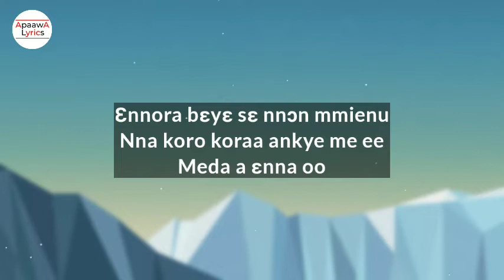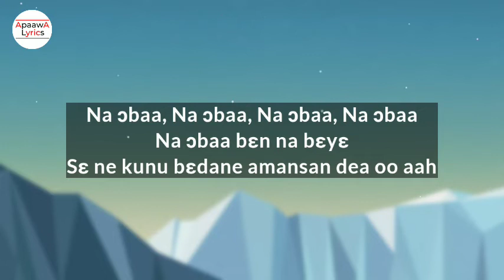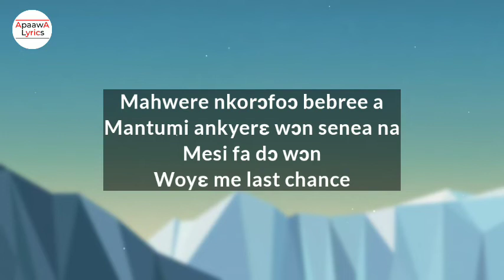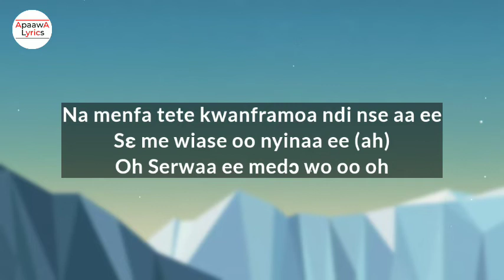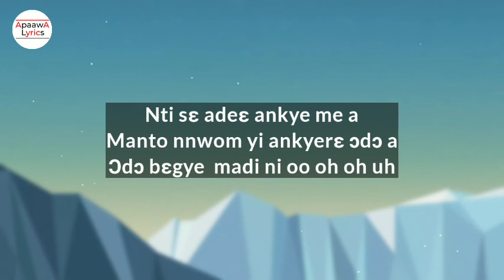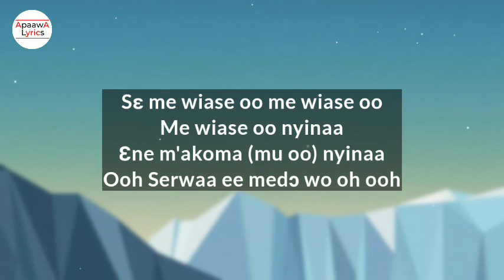Daddy Lumba - Enti Sɛ Adeɛ Ankye Mea (Lyrics Video)